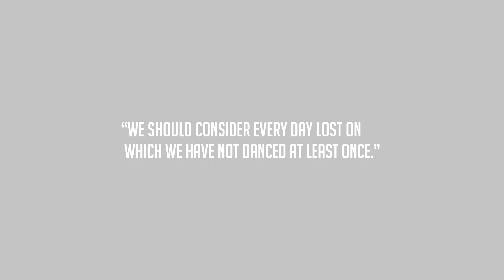RANDOM DANCING (Skit)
Lol, This is for school Btw.